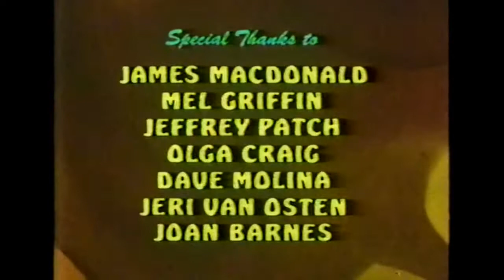Don Bluth's precursor to Dragon's Lair was a cat named Banjo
Banjo the Woodpile Cat was released in 1982 by Don Bluth Studios. Many (if not all) of the same artists went on to design the assets for Secret of NIMH and Dragon's Lair which is apparent in some of the scenes showcased in Banjo.